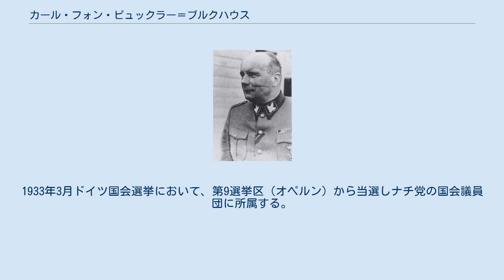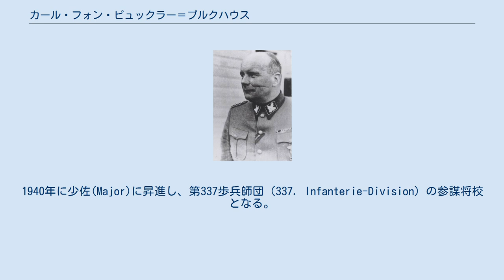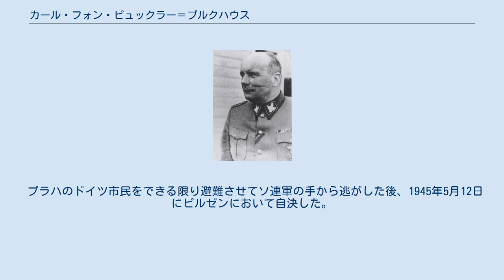カール・フォン・ピュックラー＝ブルクハウス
親衛隊少将時代の写真 カール・フリードリヒ・グラーフ（伯爵）・フォン・ピュクラー＝ブルクハウス、フライヘア（男爵）・フォン・グローディツ（Carl Friedrich Graf von Pückler-Burghauss, Freiherr von Groditz、1886年10月7日 - 1945年5月12日）は、ナチス・ドイツの親衛隊の将軍。
最終階級は親衛隊中将および武装親衛隊中将 (SS-Gruppenführer und Generalleutnant der Waffen-SS) 。
 プロイセン王国ブレスラウにプロイセン陸軍の貴族将校の息子として生まれる。
1913年にザクセン＝アルテンブルク公子アルベルトの娘オルガ・エリーザベトと結婚した。
第一次世界大戦には参謀幕僚として従軍。
大戦中に一級鉄十字章と二級鉄十字章を叙勲。
戦後はシレジアで義勇軍（フライコール）に参加。
その後、フォン・ピュックラー＝ブルクハウス伯爵家へ帰り、広大な地所の経営を行った。
 1931年に国家社会主義ドイツ労働者党（党員番号 :788.697）と突撃隊に参加し、同月に突撃隊少佐に昇進した。
1932年よりシレジア地方のナチ党の弁士として活動した後、7月1日に常勤指導者となった。
 突撃隊集団『シュレージェン』の幕僚となり、1933年4月10日に突撃隊准将に昇進した。
1933年6月1日から6月30日まで『第1突撃隊上級集団（SA-Obergruppe I）』の指導者を務め、1933年7月1日から1934年3月14日まで『第3突撃隊上級集団（SA-Obergruppe III）』の幕僚長となった。
1933年3月ドイツ国会選挙において、第9選挙区（オペルン）から当選しナチ党の国会議員団に所属する。
 1934年のレーム事件の影響により、7月1日から突撃隊の指導者を辞退したが、1937年の1月30日より突撃隊少将（SA-Brigadeführer）として復帰し、1938年には突撃隊本部の事務室長となる。
また同年、大尉（Hauptmann）の階級でドイツ国防軍陸軍に入隊した。
1940年に少佐(Major)に昇進し、第337歩兵師団（337. Infanterie-Division）の参謀将校となる。
 1940年7月に親衛隊少将（SS-Brigadeführer）の階級で親衛隊に移籍（隊員番号 :365.136）。
親衛隊地区「南東」や「シュプレー」の参謀将校となる。
1942年1月から1943年3月までエーリヒ・フォン・デム・バッハの後任として「中央ロシア」親衛隊及び警察高級指導者（Der Höhere SS und Polizeiführer "Rußland-mitte"） に就任し、1月から5月まで中央ロシアにおけるユダヤ人の大量殺戮に関わった。
 1942年9月12日からは武装親衛隊に所属し、1943年5月1日には親衛隊中将に昇進し、1944年2月17日にかけて第15SS武装擲弾兵師団の師団長に任じられた。
その後、ドイツの敗戦までチェコスロヴァキアに所在する武装親衛隊の司令官を務めた。
 プラハのドイツ市民をできる限り避難させてソ連軍の手から逃がした後、1945年5月12日にピルゼンにおいて自決した。